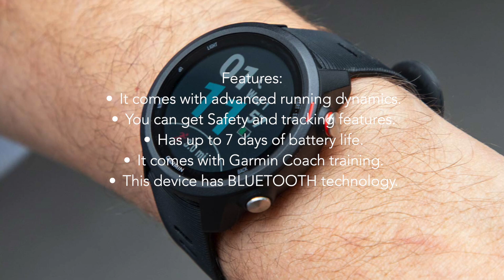TOP 10 BEST Smartwatches In India For 2023 | Best Value For Money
10 BEST Smartwatches In India For 2023 (Best Value For Money)

List Of The Best SmartWatches In India

Here is a list of the most popular smartwatches available in the Indian Market:

Fitbit FB507BKBK Versa 2
Amazfit Bip U Smart Watch
Noise ColorFit Pro 3 Smart Watch
Fastrack Reflex 2.0 Watches
Fossil Gen 5 Carlyle